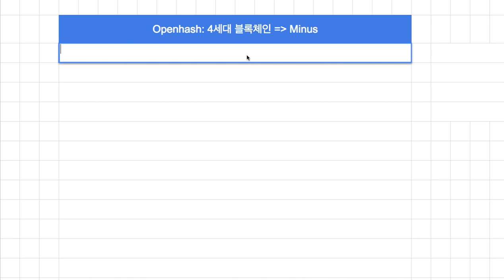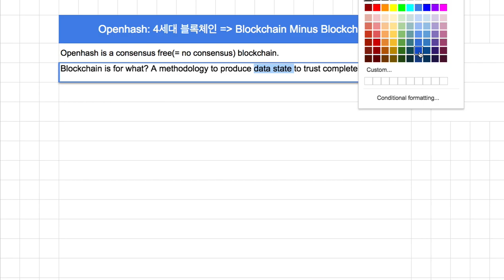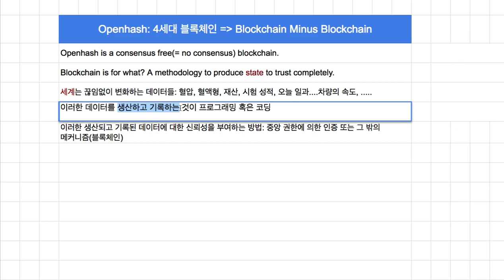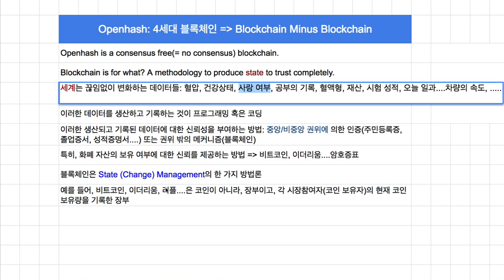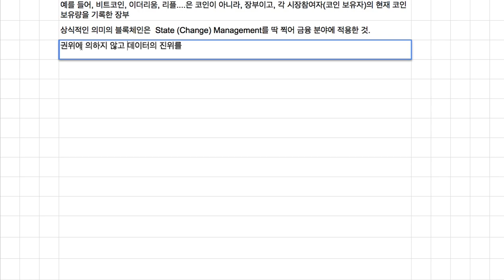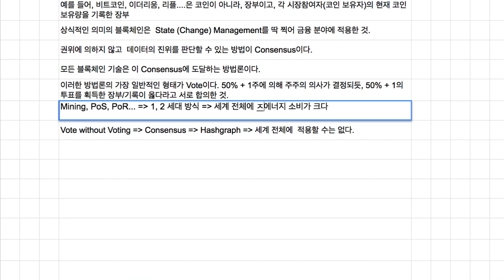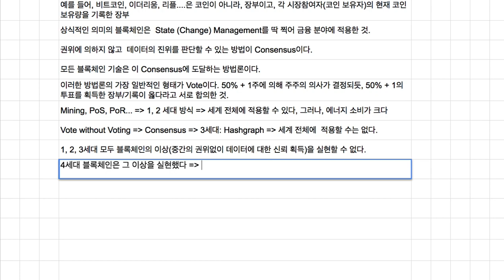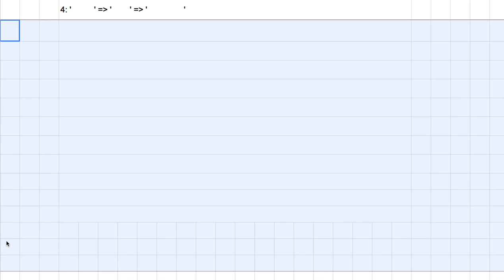[Openhash] 004 - (부연 설명)블록체인 기술의 본질